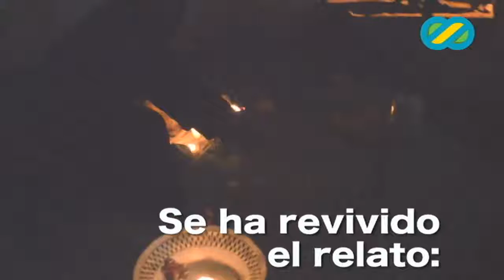CRISTEROS DEL RINCÓN - ENLACE LIBRE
CRISTEROS
Años trágicos protagonizados en nuestra tierra son representados por talento joven de SFR. Prometen seguir presentándolo el siguiente año. Recorridos dramaticos.